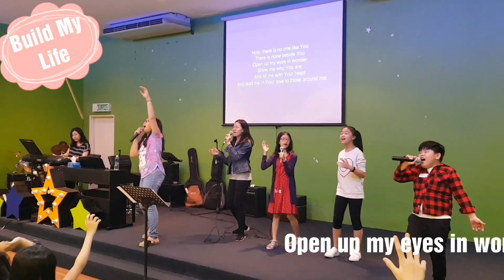Kidz Church Worship on 27 Jan 2019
Kidz Church Worship

Song Set
1. It's about love
2. Team Spirit
3.  Power Shuffle
4. Here I Bow
5. Build My Life